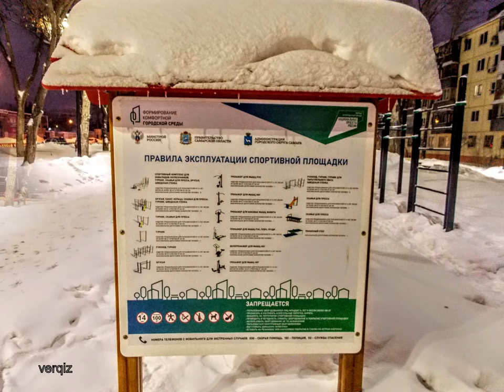Бульвар-сквер, вместо рынка на Авроре!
Когда-то здесь был рынок, а теперь бульвар-сквер.